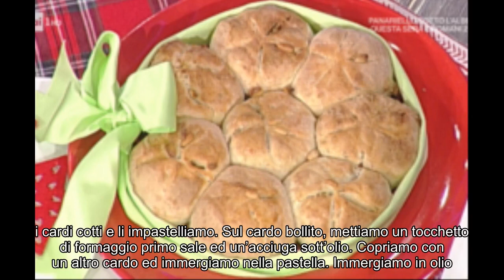“La prova del cuoco”: cardi ripieni e fritti di Anna Moroni